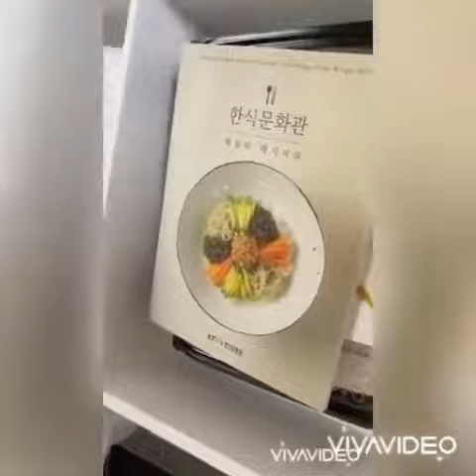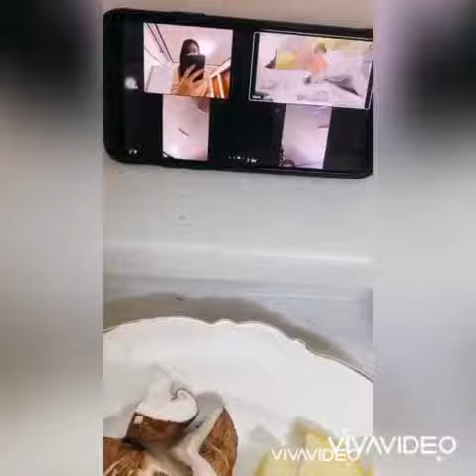2020학년도 가을학기 세종대 국제교육원 온라인 쿠킹클래스 문화체험의 사본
한식 진흥원의 협조를 받아 진행한 세종대학교 국제교육원 가을학기 문화체험입니다.
온라인으로 진행 되는 닭찜 만들기!
문화체험 참가학생이 만든 UCC입니다.